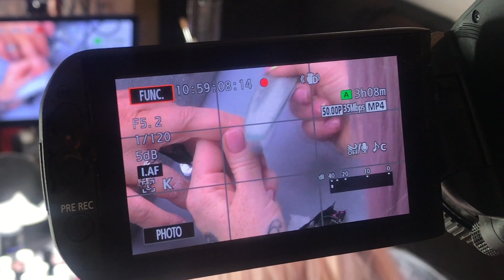Naio Filming Days I Forgot I'd Filmed - Vlog#17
I totally forgot that i'd filmed some stuff the week I did the nail challenge.  So here is is.  IT's pretty disjointed but there is some interesting stuff. not least the state of Kirsty Meakins desk lol.
Sorry Kirst x